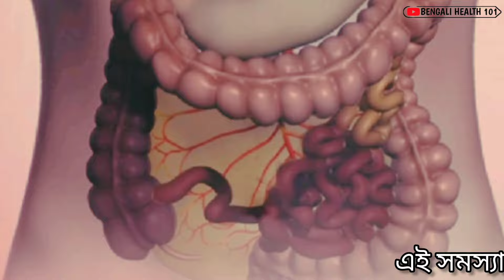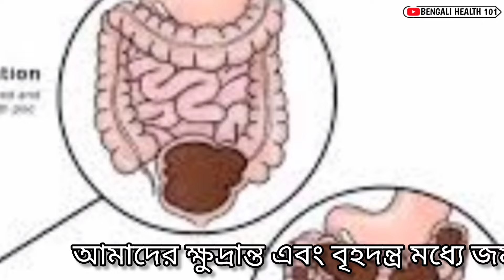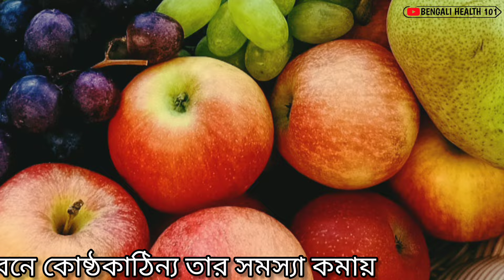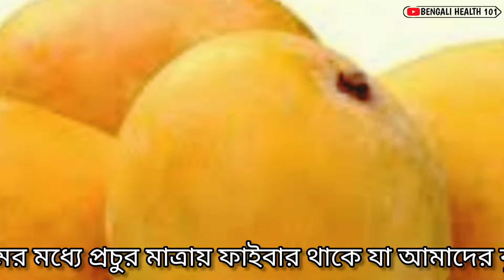কোষ্ঠকাঠিন্যতা সমস্যা থেকে মুক্তি ৫টি খাবার |কষা পায়খানা কমানোর উপায় | Constipation treatment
কুষ্ঠকাঠিন্যতা থেকে মুক্তির উপায়
কষা পায়খানা কমানোর উপায়
কষা পায়খানা কমানোর ৫টি খাবার

constipation treatment
constipation
কুষ্ঠকাঠিন্যতা সমাধান

India(North East)
Tripura (Agartala)